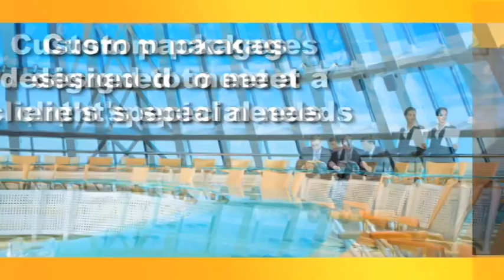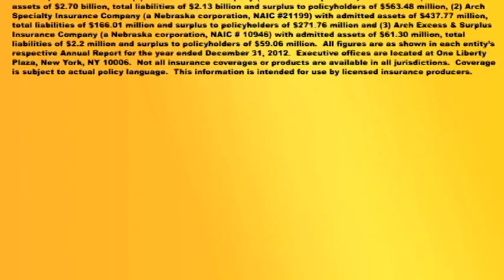ARCH Insurance - Presentation Video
Final Cut Pro - AfterEffects